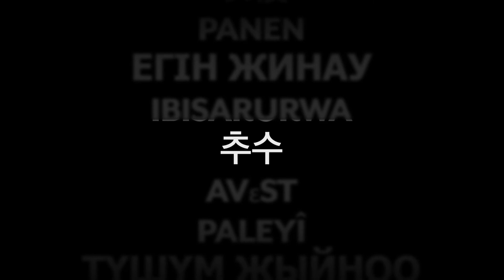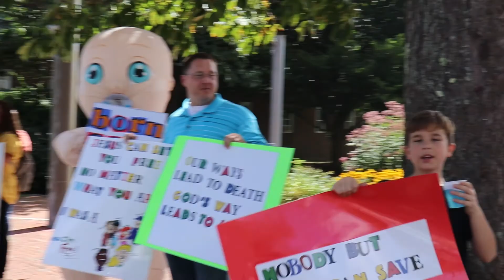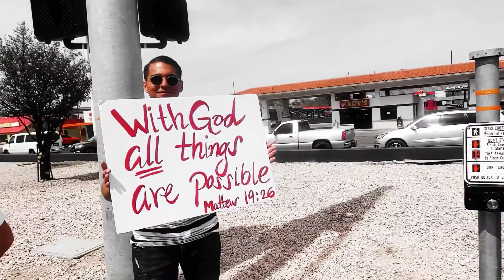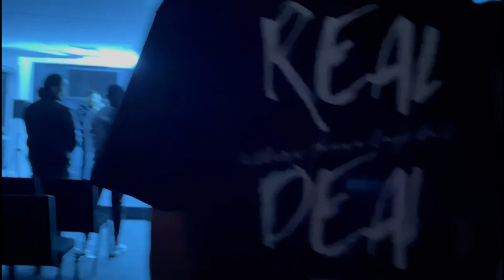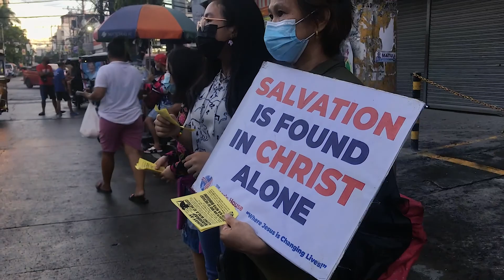Conference Video July 2022 : Harvest